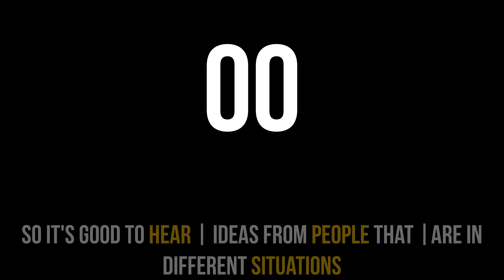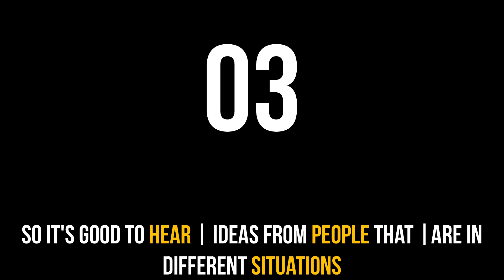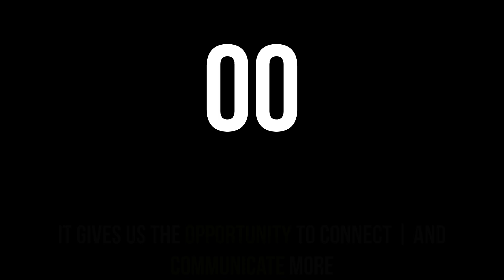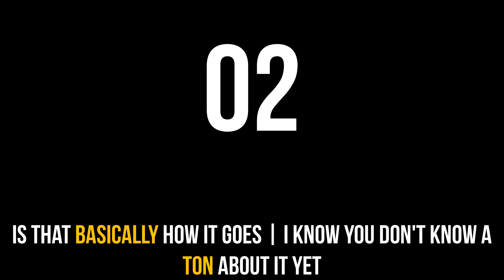How To Sound American: English Speaking & Shadowing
American English shadowing exercises are for people interested in expanding their American English accents, whether you are located in the US, North America, or other areas around the world. For the best use of shadowing exercises in American English, listen to a section of audio, pause, and repeat what you hear. Try to use the same pronunciation, intonation, stress, pitch patterns, and linking that you find native English speakers use; record yourself and compare the differences.